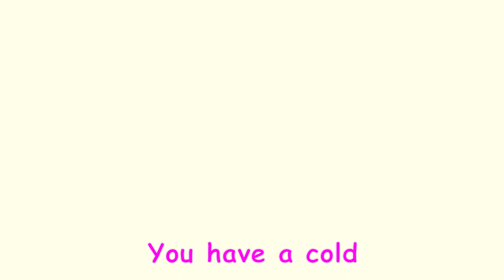Sick Song | Kids Song & Nursery Rhymes | Funny Bunny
Is your little one feeling under the weather? Don't worry, because Funny Bunny has got you covered with their latest nursery rhyme, the Sick Song! Watch as Funny Bunny takes care of a sick little rabbit, singing a catchy tune that will have your child feeling better in no time. With vibrant animations and easy-to-remember lyrics, this video is sure to become a favorite in your household. The Sick Song is perfect for teaching kids about empathy and the importance of taking care of each other, especially when we're not feeling well.